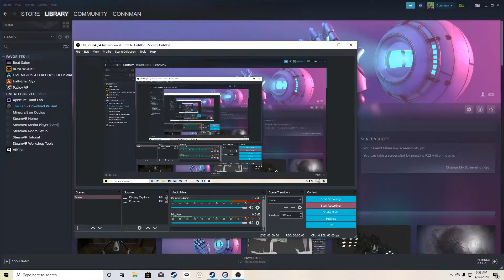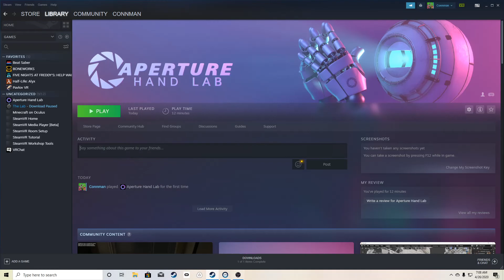FRIENDLY FRANK HAS A DARK SIDE!!!|Aperture Hand Lab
Still having trouble with Dropbox, but once it is figured out there will be more uploads!